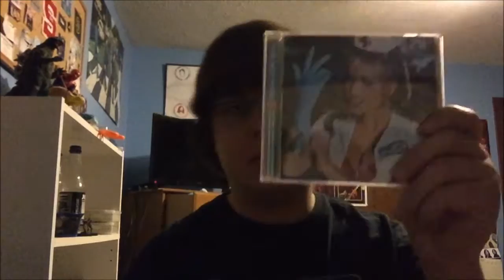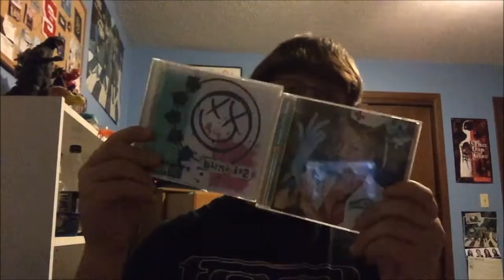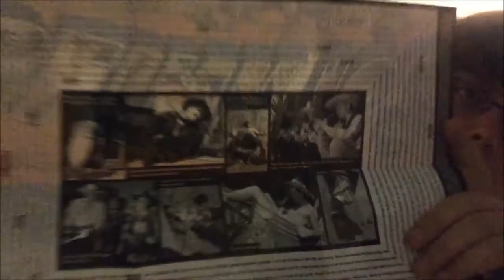blink-182 "Dude Ranch" Album Review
In which I review the second studio album by the California Pop Punk band, blink-182, Dude Ranch
Rating: 8.5/10
Genre: Pop Punk, Punk Rock, Alternative Rock
Fav Songs: Dammit, Dick Lips, Pathetic, Josie, A New Hope
Least Fav Songs: Waggy, Lemmings
Leave album review suggestions in the comments
Review suggestion for this album by: Edvard Lorichs